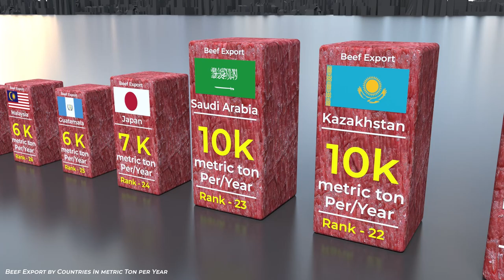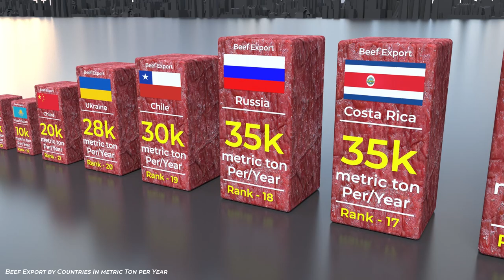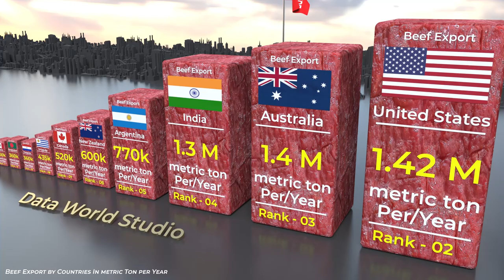Top beef exporter countries ranking | Beef meat export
In this video shows the beef export by countries per year by 3D animated video .

Data world studio